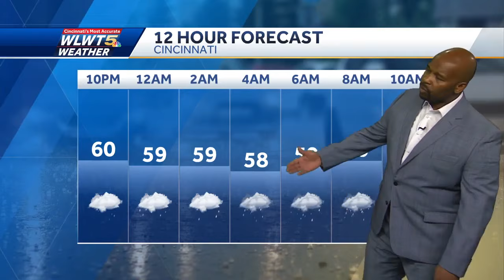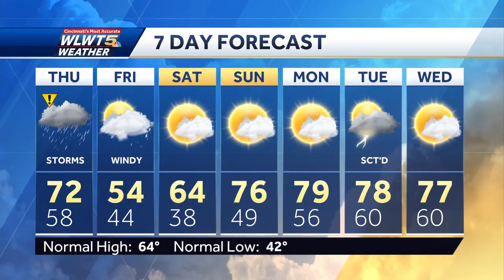Threat for severe weather returns Thursday; hail, tornado possible